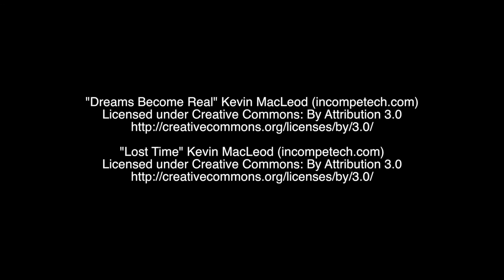Conversation Corner Cape Cod HD